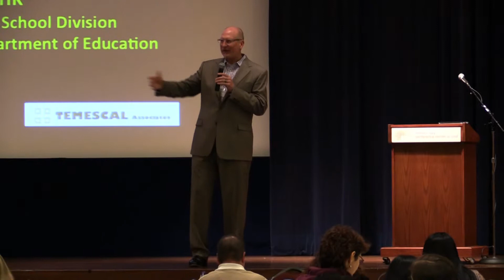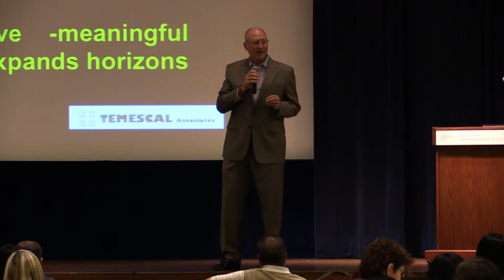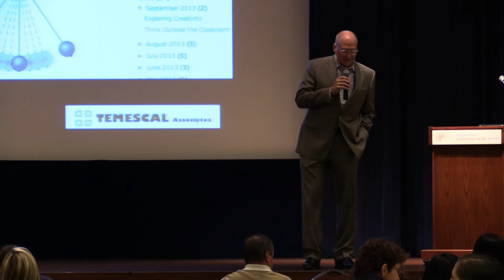How Kids Learn Conference 3 - Michael Funk